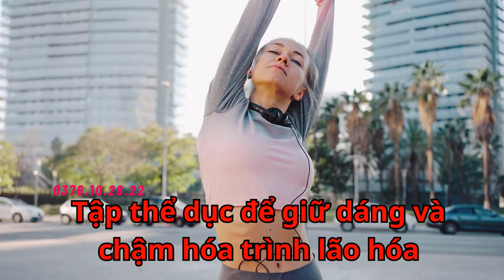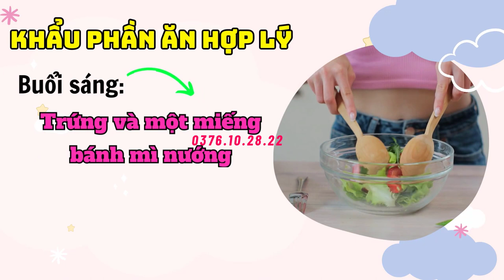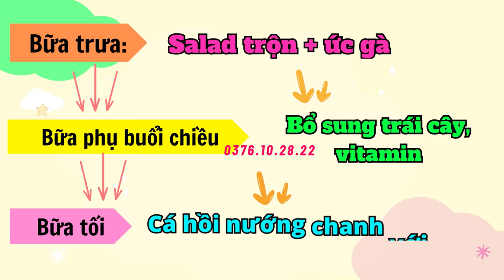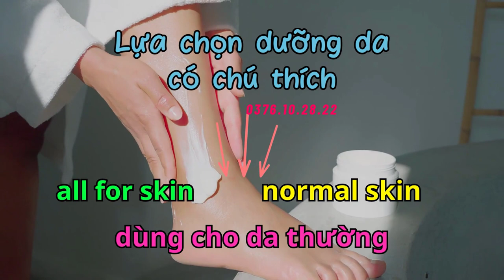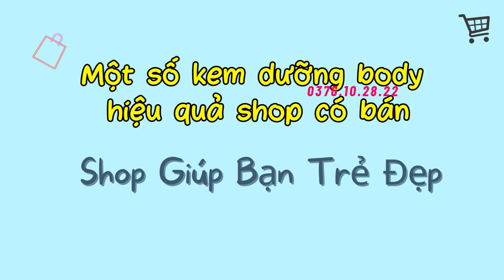Bí Quyết Giúp Bạn Có Vóc Dáng Đẹp Và Săn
Sự trao đổi chất bắt đầu chậm lại theo tuổi tác, một chế độ ăn uống lành mạnh và một chút tập thể dục không phải lúc nào cũng đủ để duy trì thể lực và vóc dáng. Bạn có cảm thấy bị thách thức để giữ dáng khi già đi không ? Và tăng cân, làm mọi cách để giảm cân, vất vả duy trì cân nặng, nhưng rồi lại tăng cân,… Vòng xoay bất tận đó có làm bạn mệt mỏi lắm không? Shop Giúp Bạn Trẻ Đẹp sẽ gợi ý cho bạn  bí quyết cơ bản để có được thân hình đẹp dài lâu nhé.